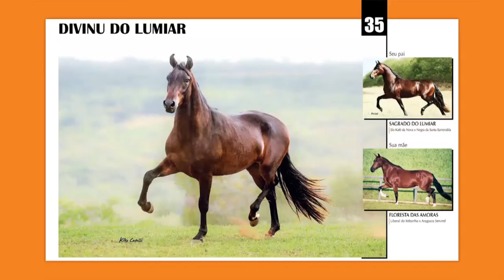Lote 35 Divinu do Lumiar